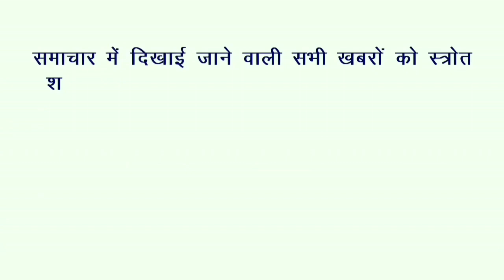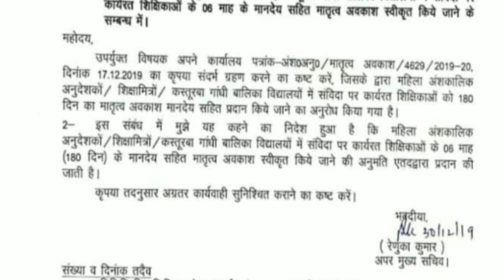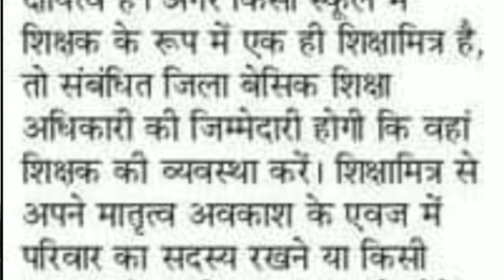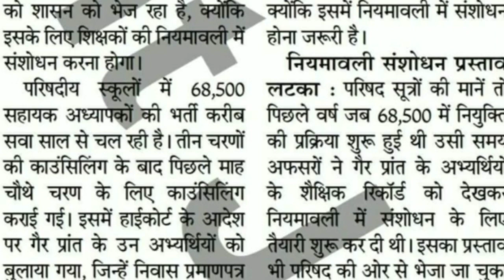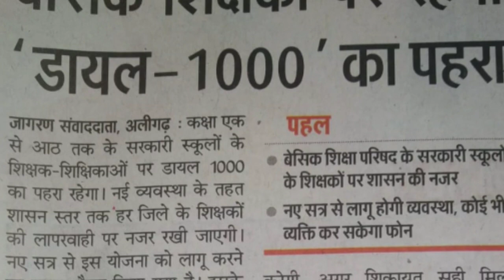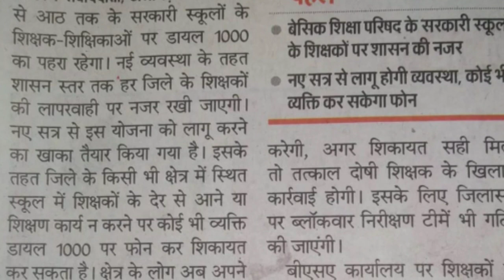शिक्षामित्र पक्ष में रेणुका कुमार जी ने किया आदेश। 68500 शि0भर्ती की दो बड़ी खबर।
Hi friends..
is video me shikshamitra ki khabar ke sath 68500shikshakbharti or AligarhNews bhi batayi gayi hai..